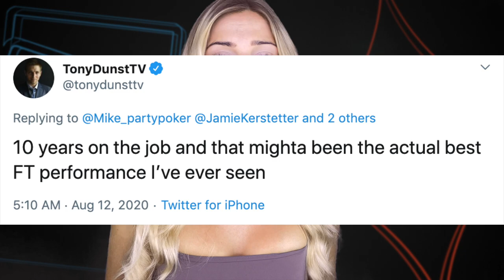All Things WOC with Alex - Day 29 💰